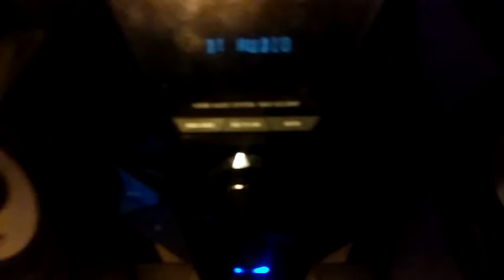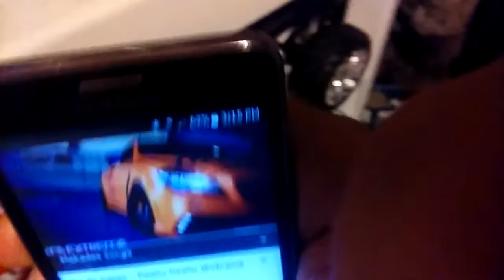Plaing hevey bass tro my sony sestom